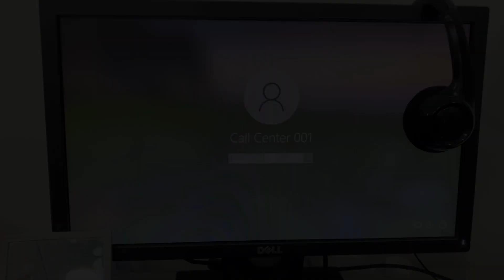Call center agent sa Abu Dhabi | TOP 3 MOST COMMON QUESTIONS ABOUT MY JOB IN THE UAE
WHAT CLOTHES TO BRING TO UAE?

Hello mga Kabayan! Plano niyo bang mag-abroad dito sa Abu Dhabi, UAE?

Visit and Like Smart Load Abroad’s Facebook page.

Send me anything for review/PR package:
22nd floor Tamouh Tower 12, Marina Square Reem Island Abu Dhabi

TOPICS I USUALLY DISCUSS:
Traveling to Dubai and Abu Dhabi United Arab Emirates
How to become an OFW
Life as an OFW
Ofw Life
Buhay sa Dubai
Buhay sa Abu Dhabi
Immigration tips
Travel tips
How to get a job in the UAE?
Paano gawin ang CV?
Job hunting tips in the UAE
Job hunting in Dubai
Job hunting in Abu Dhabi
Work as an OFW
My work as a call center agent
Call center agent tips
Call center Life
Paano maging Call center sa UAE? Dubai
Interview tips
Common interview questions in the UAE
Paano makapasok sa UAE sa gitna ng pandemya?
Documents to bring to UAE
Documents na dapat dalhin
Travel itinerary
Cross country
Direct Flight
Tourist visa
Visit visa
Work permit
Travel documents
Christmas 2020
Christmas rush
Christmas abroad
Abu Dhabi
Dubai
Welcome 2021
New Year
New Beginnings
Vaccination
Vaccinated
I got the jab.